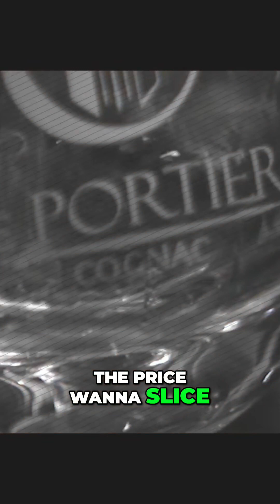The Magnificent Katt Williams - A Comedy Legend's Exclusive Interview at Club Shay Shay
Clip from @ClubShayShay  interview with Katt Williams